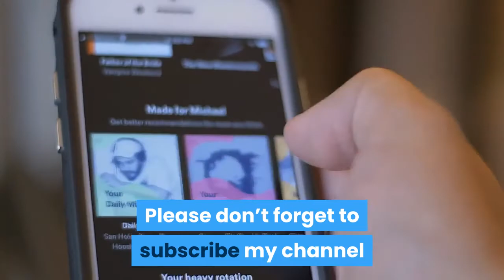From Brad Pitt to Johnny Depp: 5 Hollywood stars who painted their nails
From Brad Pitt to Johnny Depp: 5 Hollywood stars who painted their nails, Painted nails or manicures have almost always been strictly associated with women. However, a trend that was once considered “girly” has now turned into a global rage